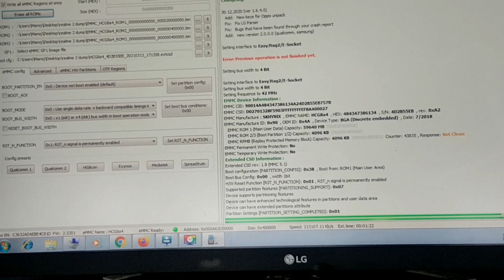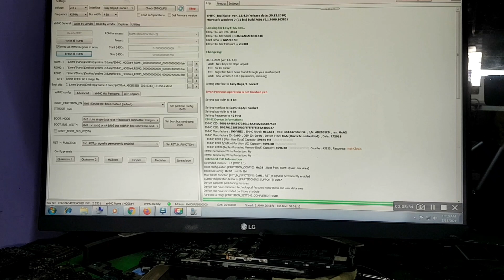How to Remove & Clean Black Pasted IC Safely#FREE MOBILE SOL#black pasted IC | Remove glue pasted IC